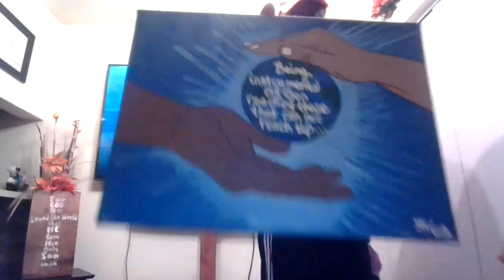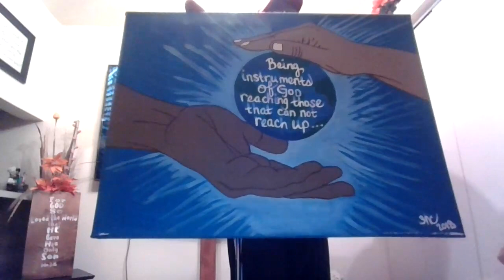You Might be Empty But Be Filled! (Story Time0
Biblical base original story that shows Godly principals lived out!